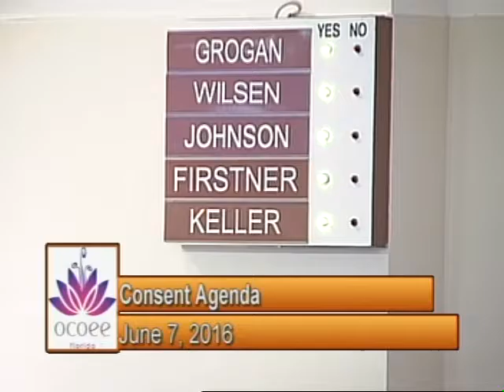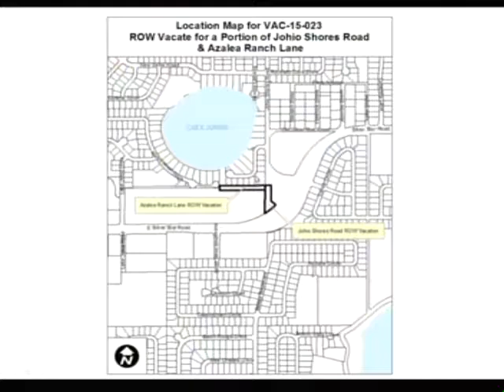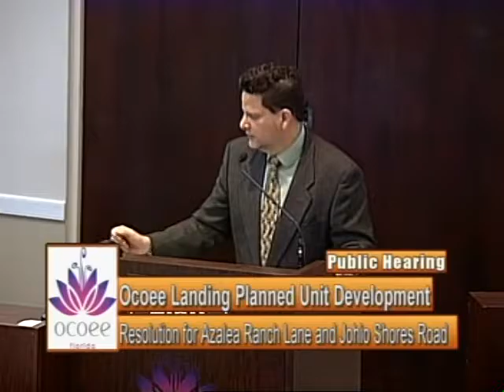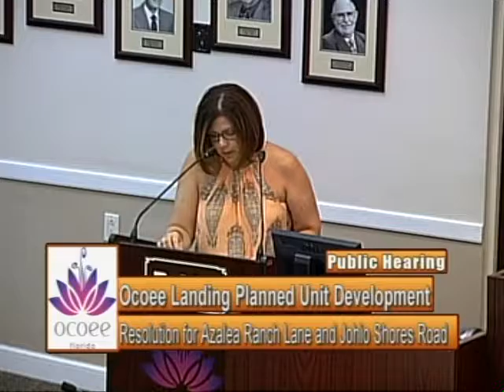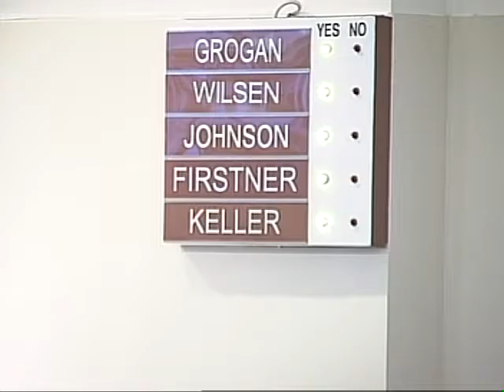City of Ocoee's Commission Mtg 06.07.2016